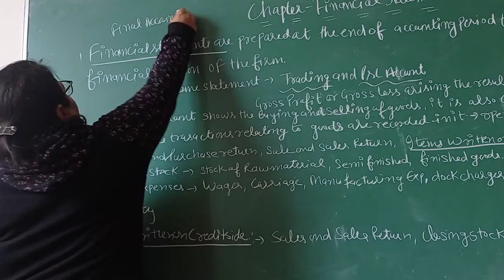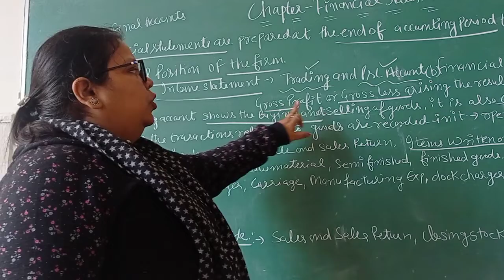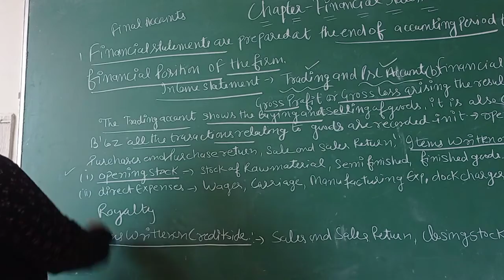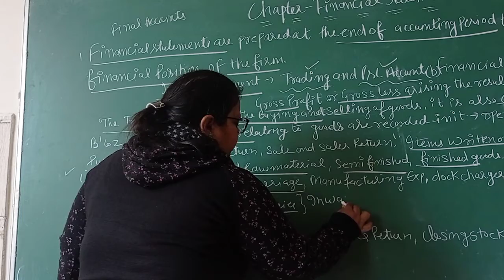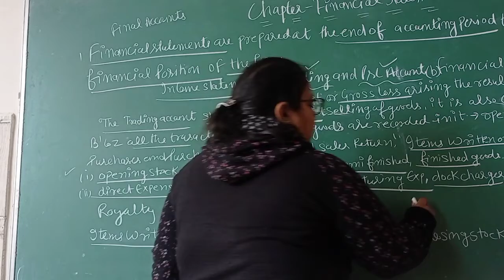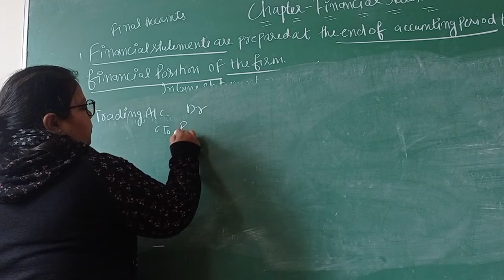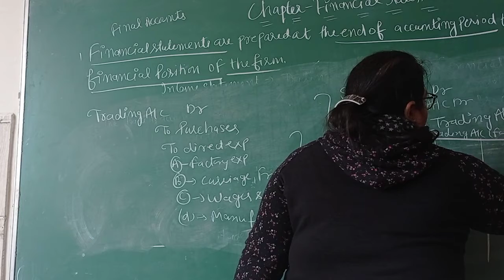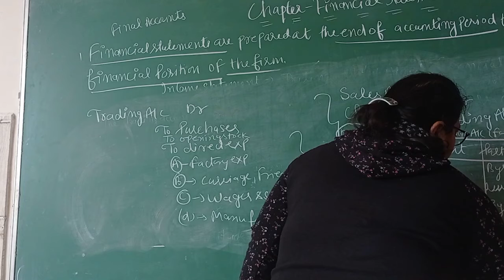XIth accounts ch- Final account